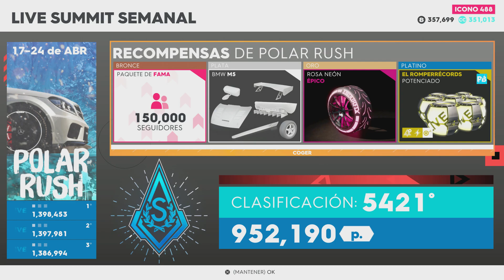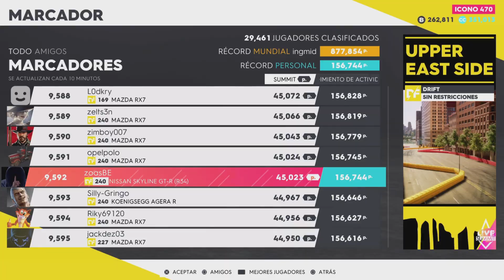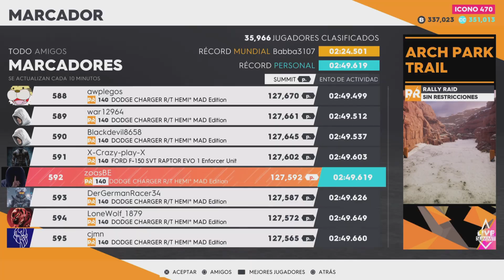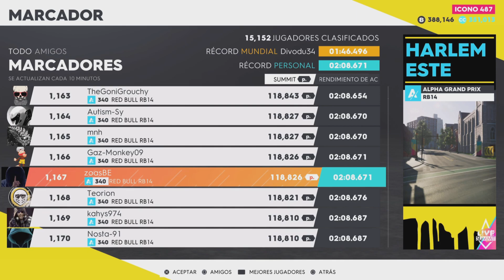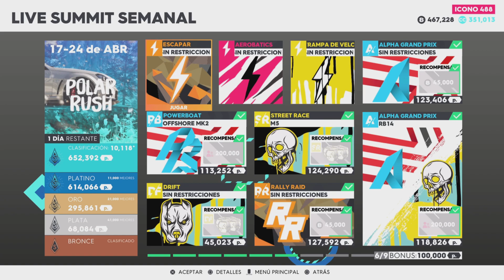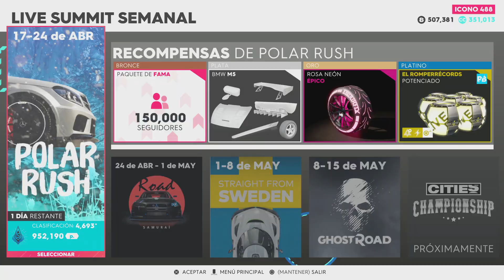LIVE SUMMIT: POLAR RUSH (PLATINUM) - THE CREW 2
Lovely SUMMIT POLAR RUSH all white and snowy. Alpha GP races with snow were a great adition and super fun!